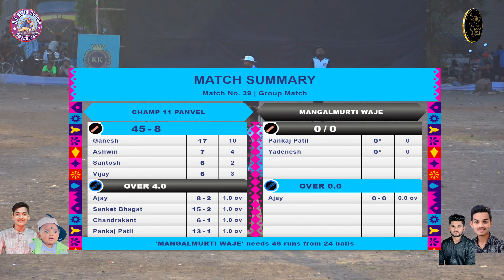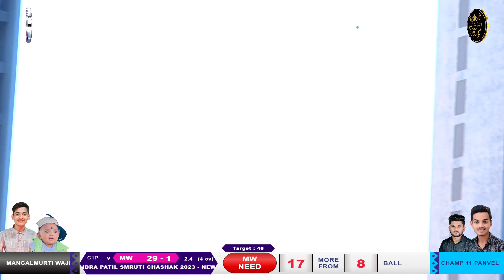PANVEL VS WAJE